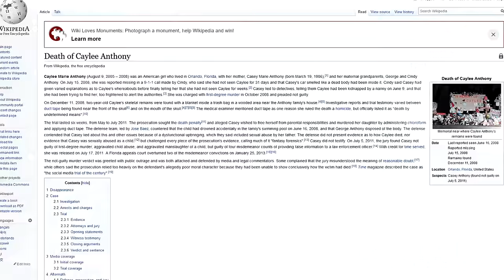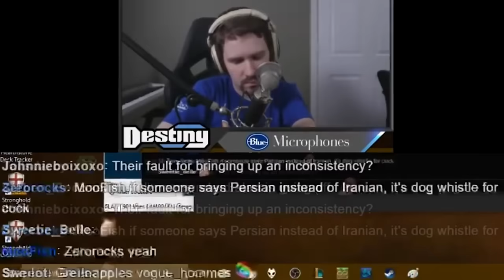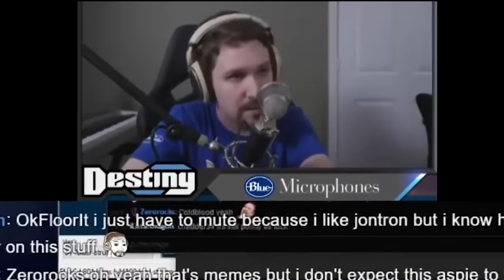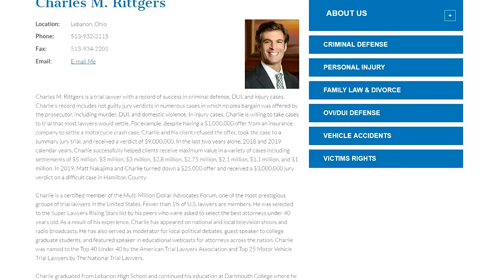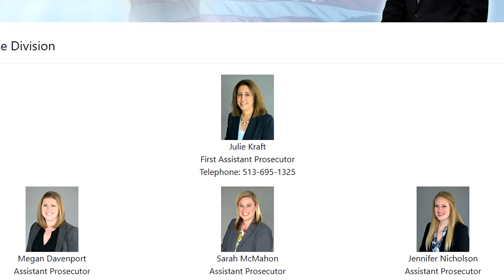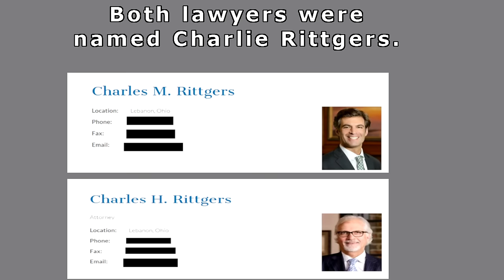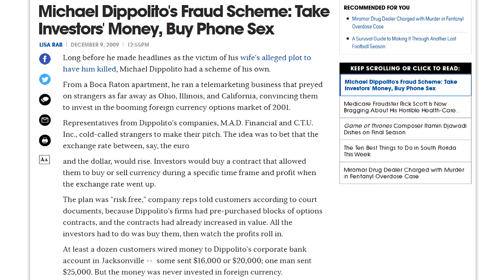The Rules Don't Apply When Women Cry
This video is about the trial of Brooke Skylar Richardson and how she was acquitted of the major charges.

Game: Risk of Rain 2      Survivor: Engineer